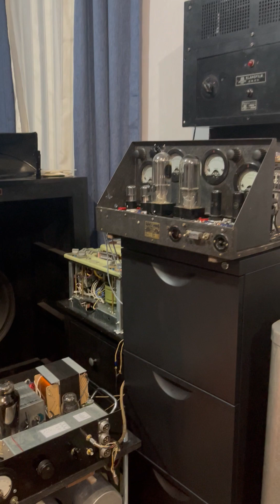GREAT SOCIETY - Someone to Love ( Somebody to Love ) Grace Slick / psych rock 1965 Acetate Tape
Recording on acetate tape, speed 9,05